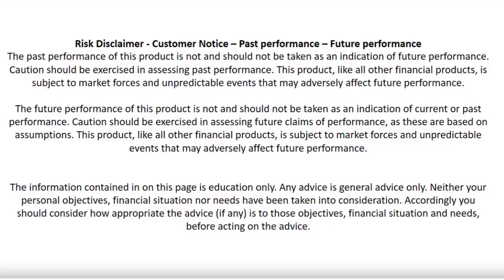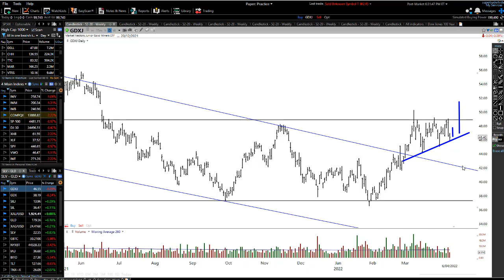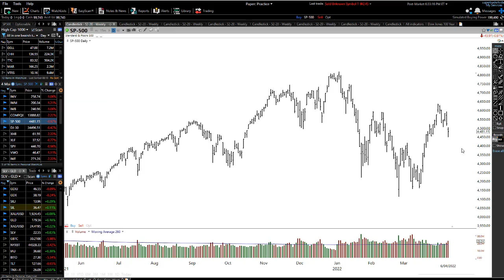Is This Pullback The Start of a Big Crash - Whats Going on With Gold Mining Stocks